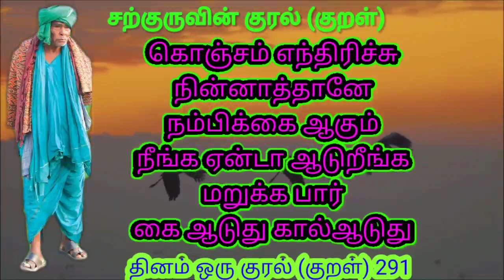SARGURU TV இன்று ஒரு குரல் 22.04.2020